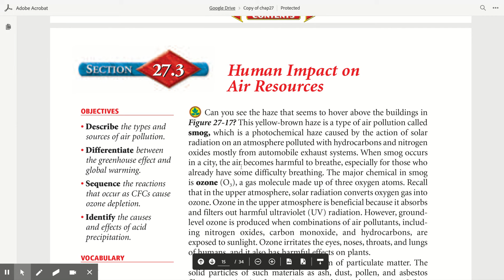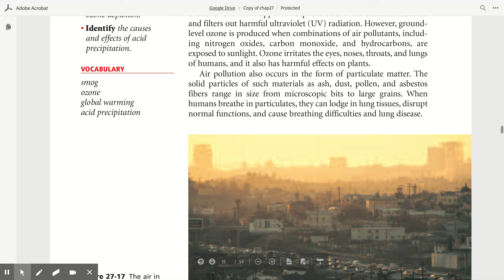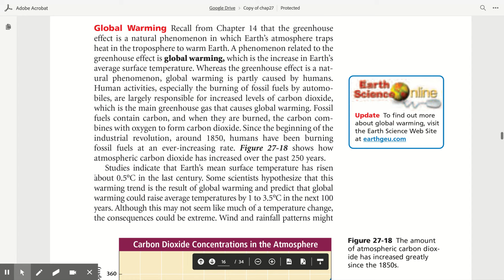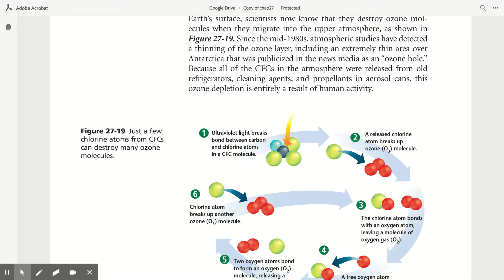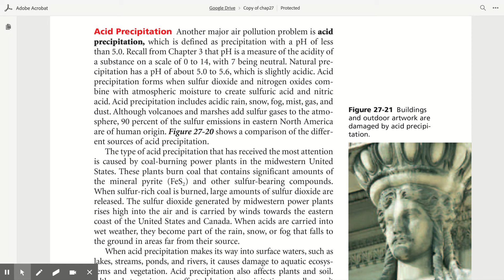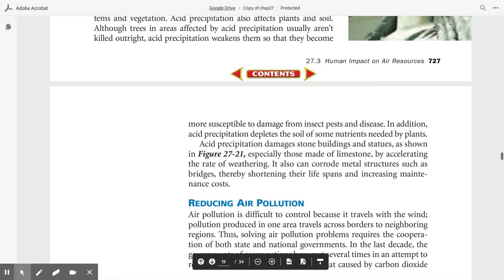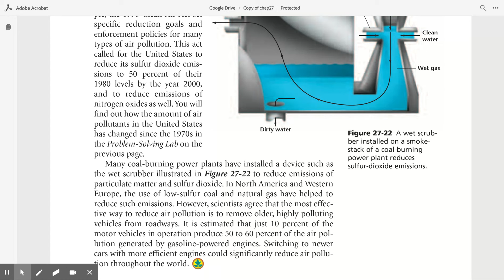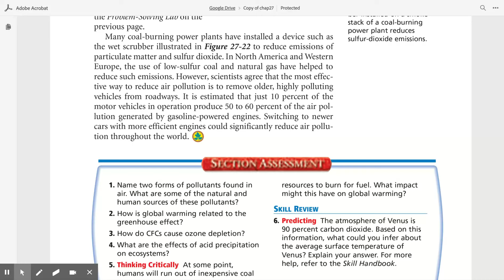27.3 Human Impact on Air